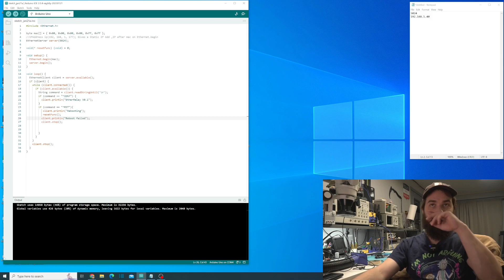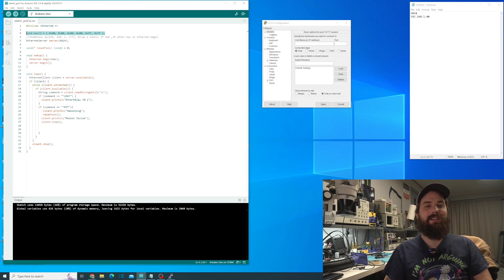Arduino Wired Ethernet - Getting Started - WIZnet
This tutorial will examine how to get started with ethernet on an Arduino Uno utilizing a WIZnet 5500 Sheild and the Arduino Ethernet Libary.  Making for a basic IoT Arduino project.

Amazon links(Affilate):
genuine
Arduino UNO
Clone
Arduino UNO